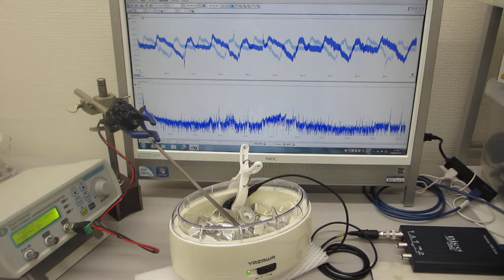音と超音波の組み合わせ技術（非線形振動現象）